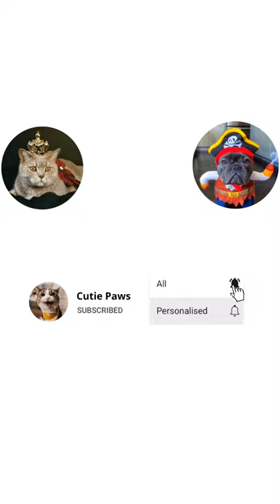So cool 😎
Compilation of Funny Animals Videos 😻 you will absolutely laugh with this Funny Dogs and Funny Cats. 😸🐾

🐥 Cherubs Persian Cat Soft Toy